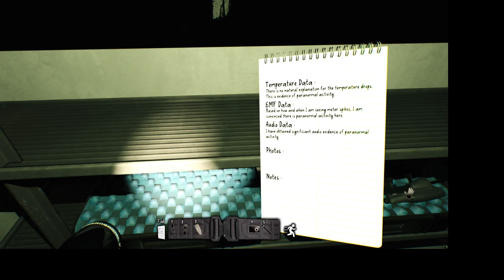In the Lighthouse - Conrad Stevenson's Paranormal PI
In this video, I'm exploring the lighthouse of Conrad Stevenson's Paranormal PI. This realistic horror ghost hunting sim got more and more eerie as I discovered a new area.